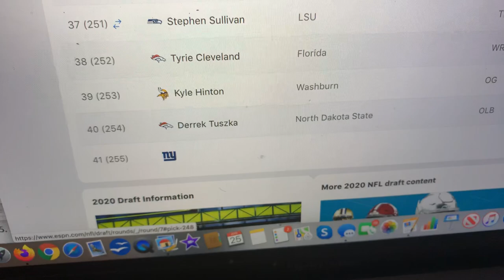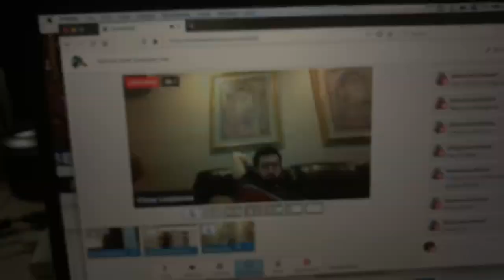Tae Crowder ILB Georgia Is Mr. Irrelevant 2020 NFL Draft NY Giants Pick